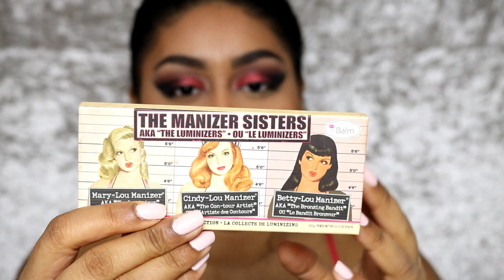DJ Khaled - I Believe ft. DEMI LOVATO Inspired Makeup Tutorial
BROWS
ELF BROW POMADE - DARK
L'OREAL BROW ARTIST PLUMPER MED/DARK

EYES
MAKEUP REVOLUTION CONCEAL AND DEFINE - C10
HUDA BEAUTY ROSE GOLD PALETTE
RIMMEL INK ME LINER - GOLD
URBAN VICE DECAY SPECIAL EFFECTS
CLASSY LASHES UK - ANITA
MAYBELLINE BIG SHOT COLLOSAL MASCARA

FACE
SMASHBOX PHOTO FINISH PRIMERIZER
MUFE FOUNDATION STICK - Y445
MAKEUP REVOLUTION CONCEAL AND DEFINE - C10 & C12
BEN NYE BANANA POWDER
NYX HIGHLIGHT AND CONTOUR PRO CREAM PALETTE
PRIMARK POWDER - CARAMEL
THE MANIZER PALETTE BY THEBALM

LIP
MAC LIP PENCIL - CORK
NIP+FAB LIQUID LIPSTICK - CINNAMON
WUNDERKISS LIP PLUMPING GLOSS

Anouchka10

Amazon/Ebay Makeup Brushes I use:

MAC Dupe Set:

1st Tonsee Brush Set

2nd Set

3rd Set:

Music
Title: Way Back (feat. Cozi Zuehlsdorff) by Vicetone